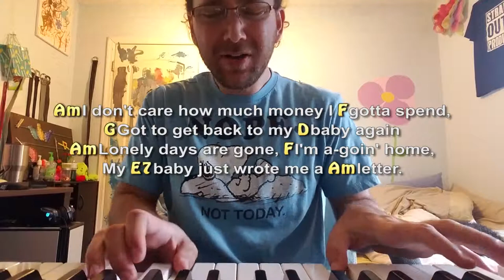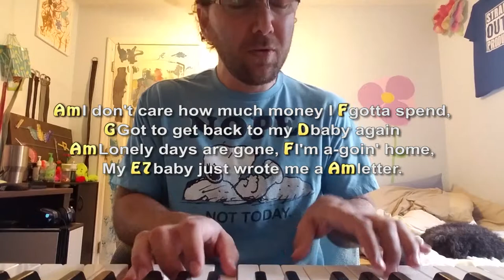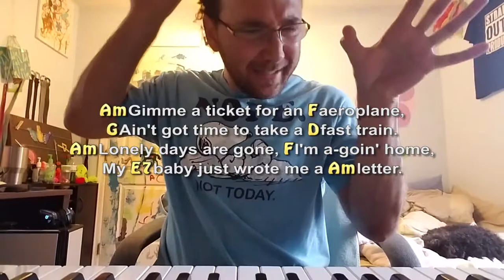How to Play The Letter by Box Tops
How to Play The Letter by The Box Tops - Free Song Chords & Lyrics. Florida Singers features music videos, funny parodies, and comedic mashups.